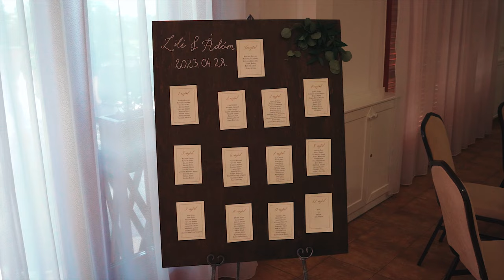Lili : Ádám | Esküvői Highlight | Kerekerdő Turisztikai Központ